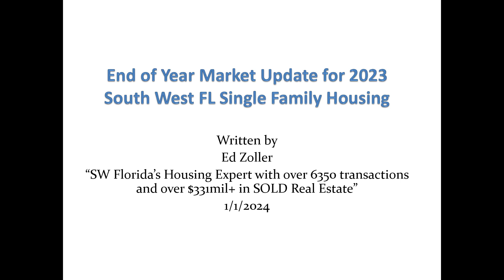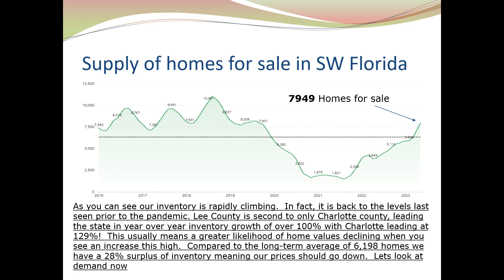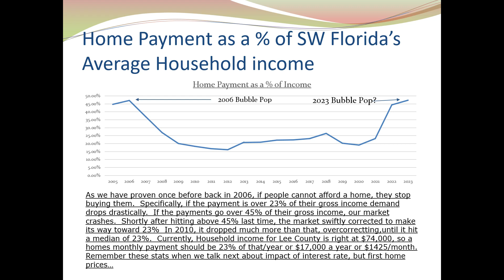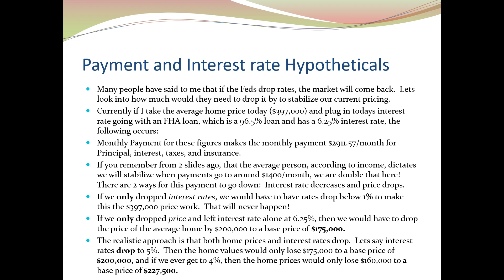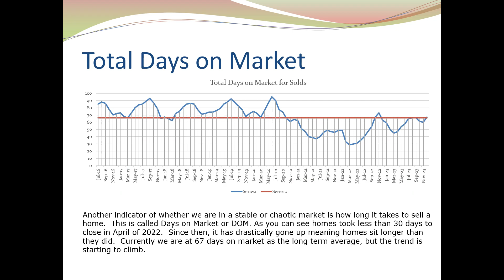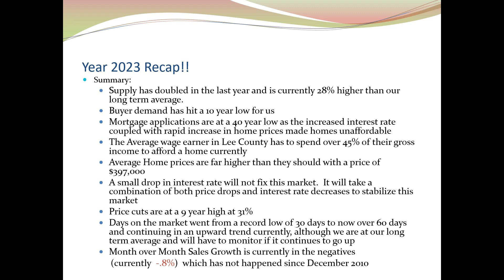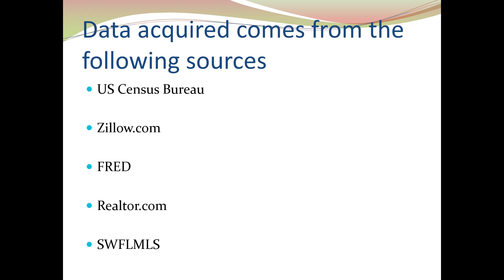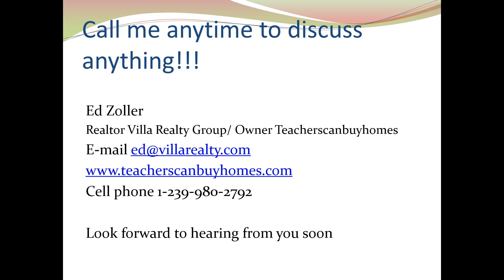Lee County Florida Real Estate Market update 2023 year end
This is the Market update for 2023.  I tried doing voice over on it as I go through the data with you.  I will be publishing these monthly as well as uploading these to my website and sending these out via email if you would like to follow along